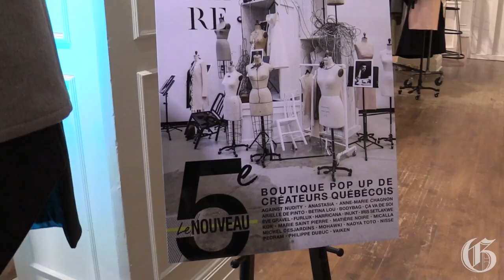Quebec designers at Ogilvy's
The Gazette’s Eva Friede speaks to organizers and designers at the Cabinet Éphémère at Ogilvy’s Wednesday, September 10, 2014 in Montreal. The Cabinet Éphémère is a series of pop-up boutiques featuring works of Quebec designers. (John Kenney / THE GAZETTE)